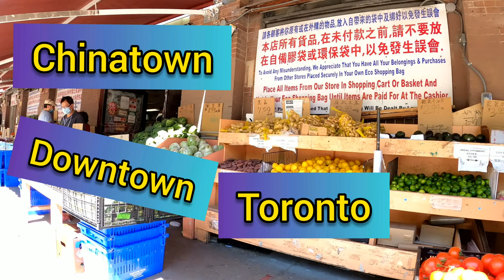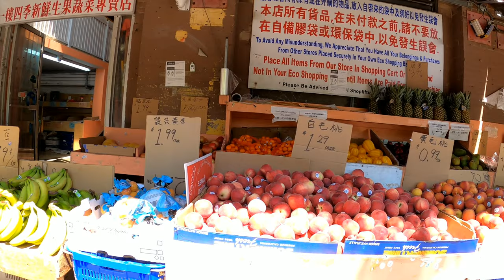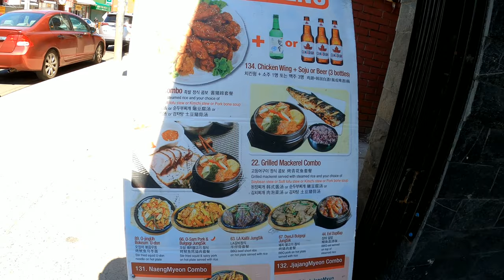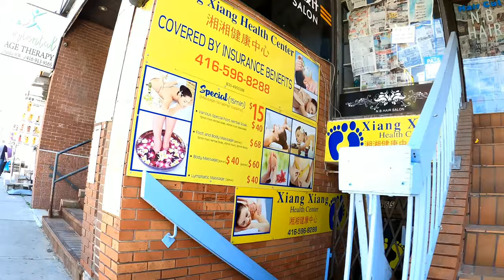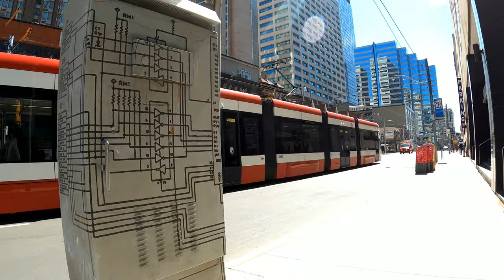Chinatown, Downtown, Toronto, 4k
Chinatown, Toronto known also as Downtown Chinatown or West Chinatown is a Chinese ethnic enclave located in the city's downtown core of Toronto, Ontario, Canada. It is centred at the intersections of Spadina Avenue and Dundas Street, West.
Wikipedia .